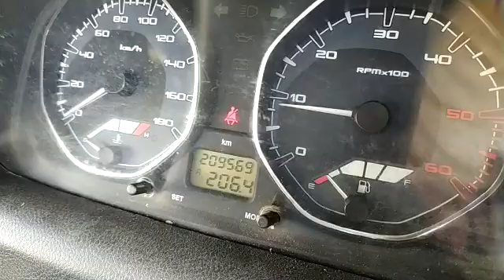2013 TATA Indigo LS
2013 TATA Indigo LS